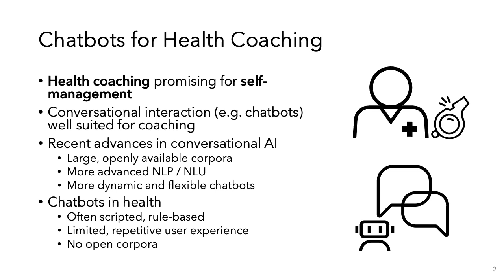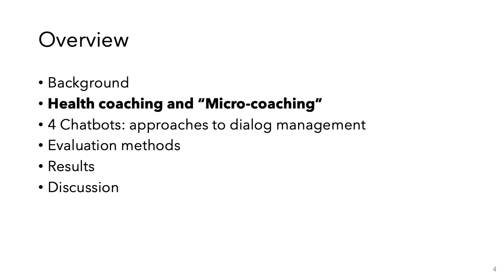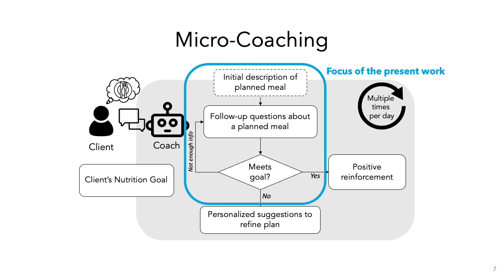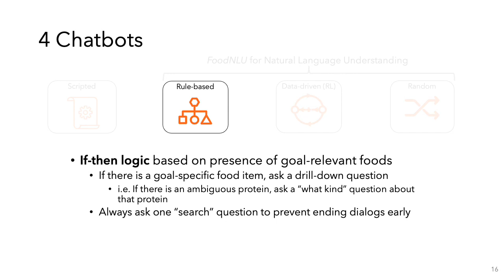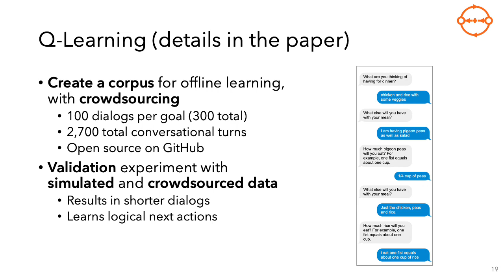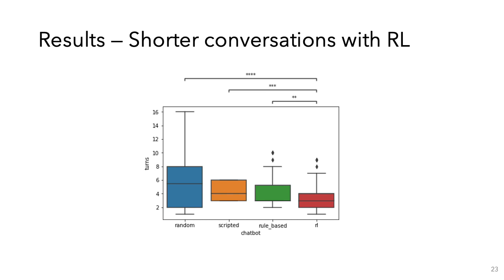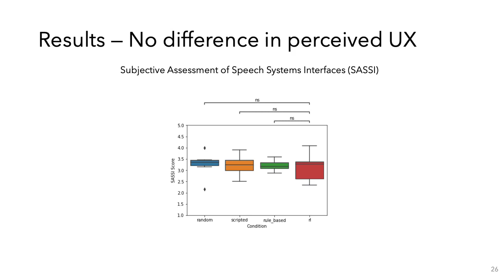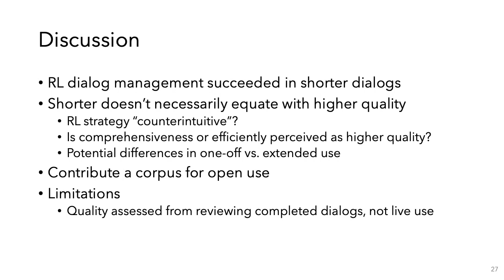Examining AI Methods for Micro-Coaching Dialogs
Elliot G Mitchell, Noemie Elhadad, Lena Mamykina

Session: VR and Agents for Health

Abstract
Conversational interaction, for example through chatbots, is well-suited to enable automated health coaching tools to support self-management and prevention of chronic diseases. However, chatbots in health are predominantly scripted or rule-based, which can result in a stagnant and repetitive user experience in contrast with more dynamic, data-driven chatbots in other domains. Consequently, little is known about the tradeoffs of pursuing data-driven approaches for health chatbots. We examined multiple artificial intelligence (AI) approaches to enable micro-coaching dialogs in nutrition — brief coaching conversations related to specific meals, to support achievement of nutrition goals — and compared, reinforcement learning (RL), rule-based, and scripted approaches for dialog management. While the data-driven RL chatbot succeeded in shorter, more efficient dialogs, surprisingly the simplest, scripted chatbot was rated as higher quality, despite not fulfilling its task as consistently. These results highlight tensions between scripted and more complex, data-driven approaches for chatbots in health.